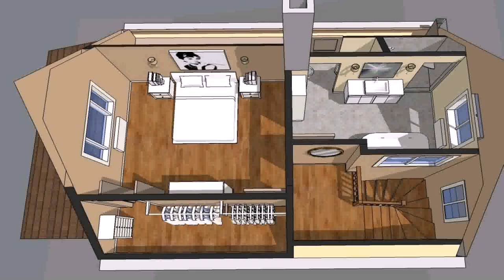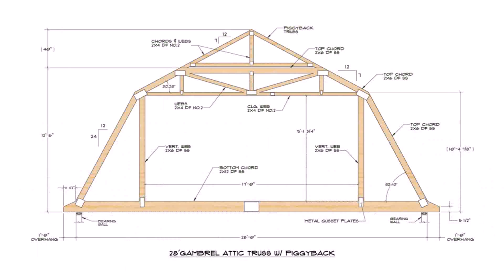Home Plans With Attic - Gif Maker DaddyGif.com (see description)